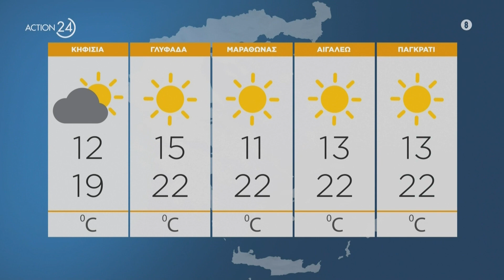Βελτιωμένος ο καιρός σε όλη τη χώρα - Χαμηλές θερμοκρασίες τις πρωινές ώρες ειδικά στη βόρεια Ελλάδα